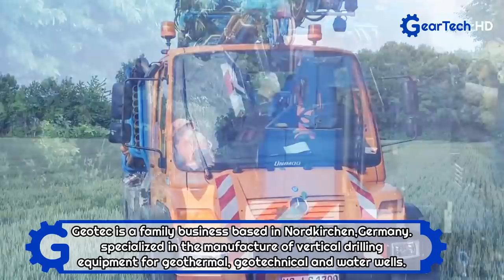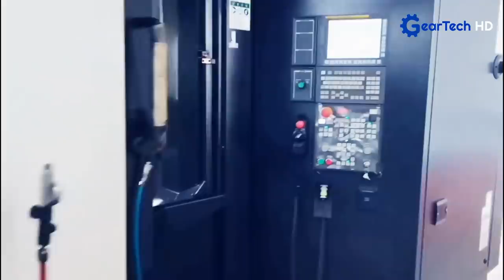The Most Advanced Drilling Rig Trucks you need to see ▶ Liebherr, Peterblit, iveco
The Drilling Rig Trucks you have to see ▶ Liebherr, Peterblit, iveco

Geotec Bohrtechnik
Web: geotec-bohrtechnik.de